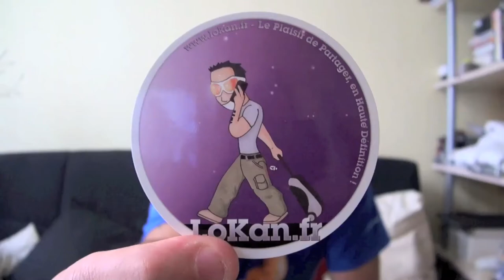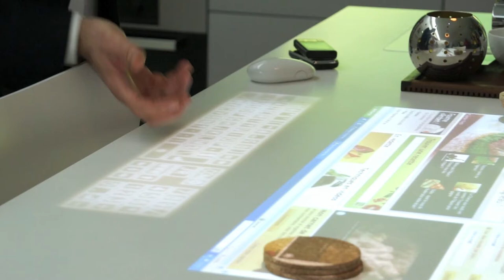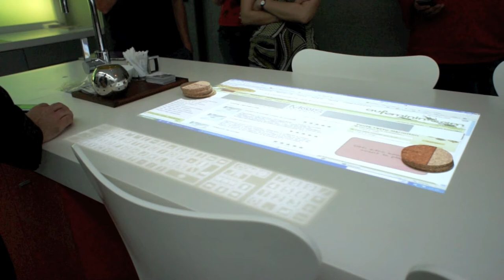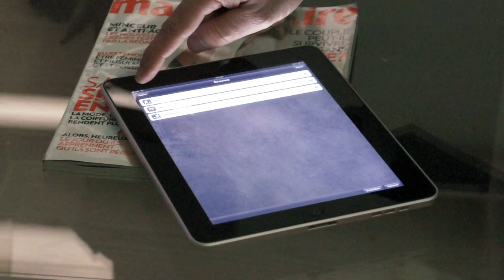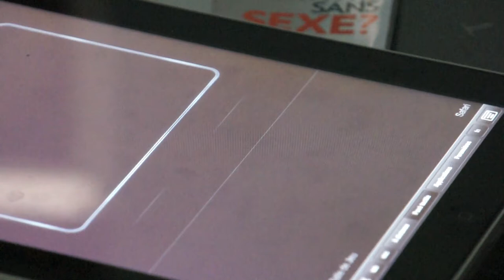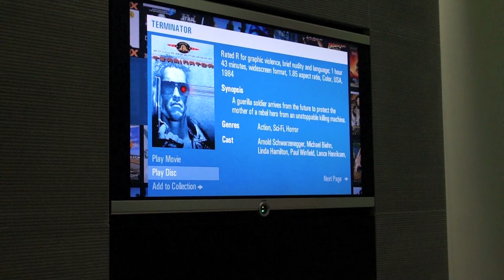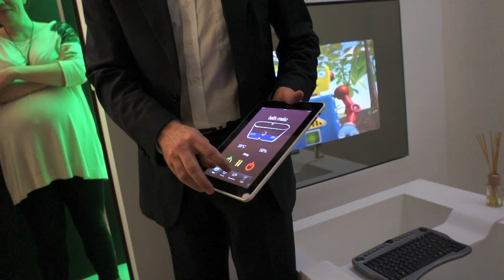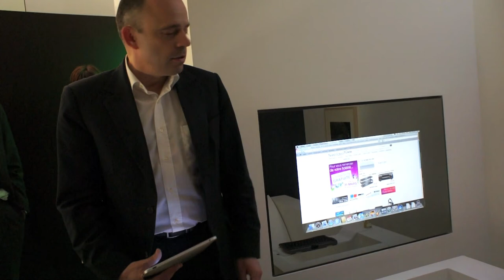Numericable présente la maison de la domotique